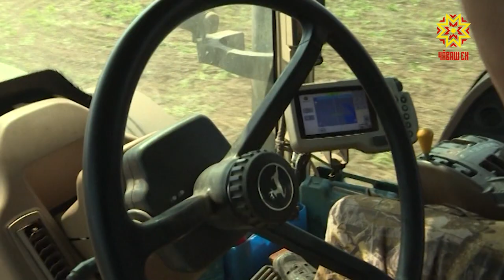Аграрии республики начали экспортные поставки бобовых культур в Европу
Аграрии республики начали экспортные поставки бобовых культур в Европу. 22 тонны кормовой вики из Цивильского района направили в Польшу. Как удержаться на международном рынке и какие риски могут подпортить урожай — в нашем материале из Цивильского района.